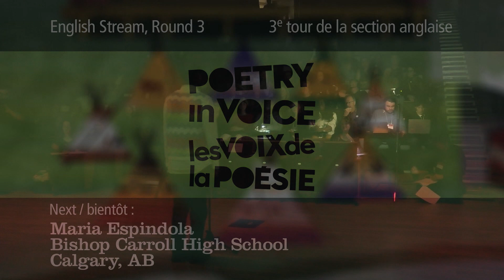Maria Espindola: “Paper People” by Harry Baker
2023 @PIVLVP National Finals